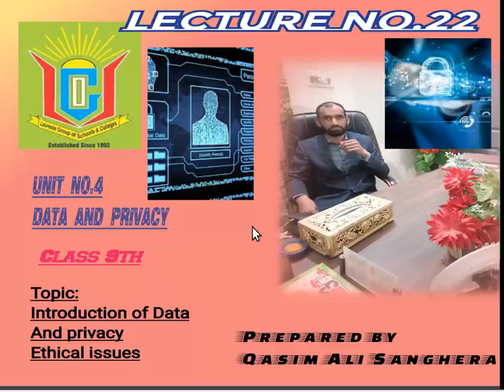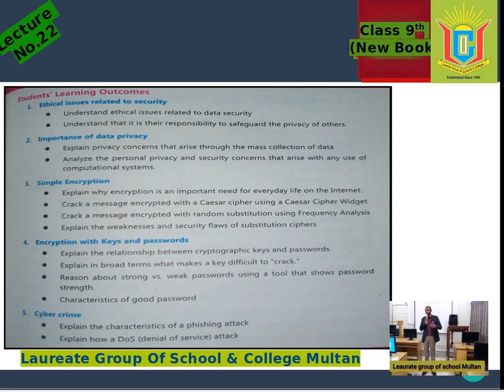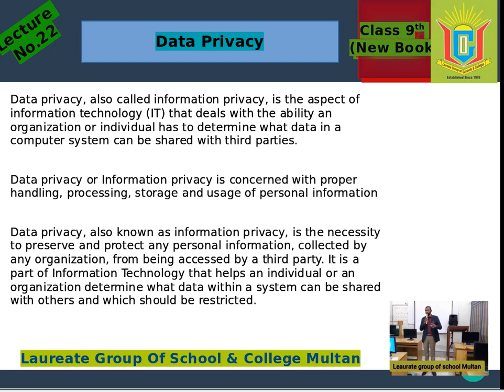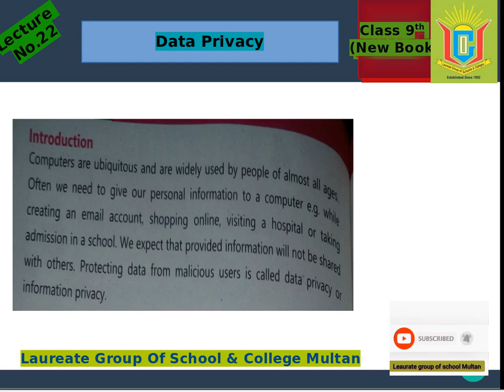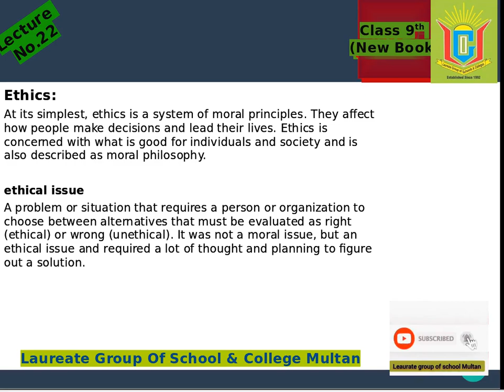LecNo22 Data Privacy what is data and privacy computer ethics Ethical issues Hacker and Cracker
Hi Friends
in this lecture learn

Introduction of data privacy

what is meant by privacy?
introduction of ethics and ethical hacking
hacker and cracker